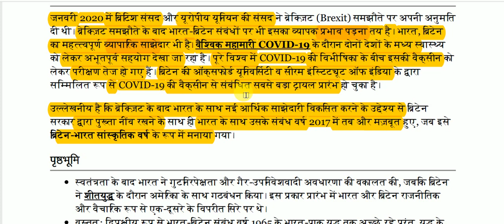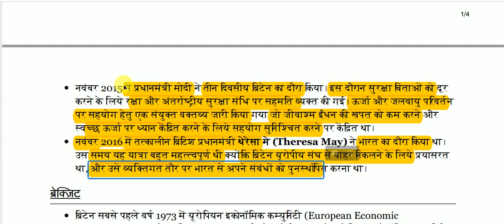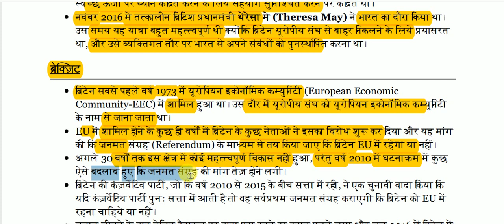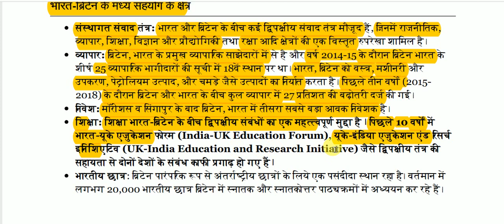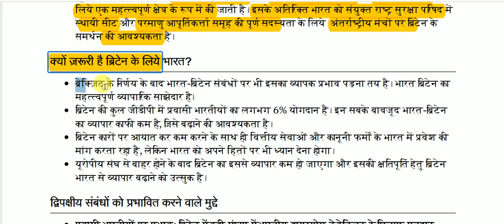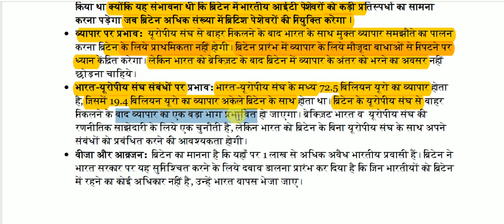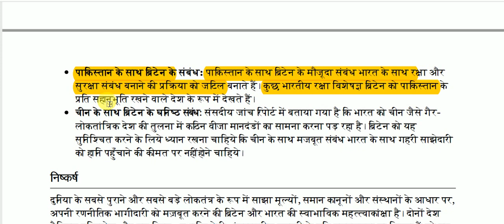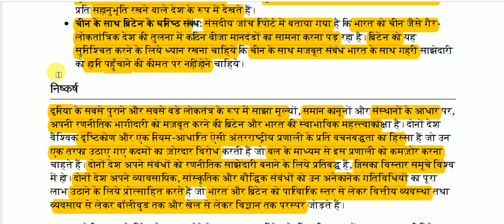India–United Kingdom relations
India–United Kingdom relations for All Competitive Exams like SSC, Railway, IB, Bank, UPSC, BPSC, MPSC, PCS, etc.